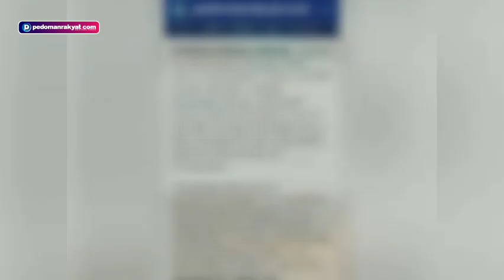Dapat Suap, KPK Tetapkan Tersangka Gubernur Sulsel Nurdin Abdullah dan Langsung Ditahan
Pedoman Rakyat,- Komisi Pemberantasan Korupsi (KPK) resmi menetapkan Gubernur Sulsel, Nurdin Abdullah, sebagai tersangka, Minggu (28/2/2021) dinihari.

KPK menetapkan Nurdin Abdullah sebagai tersangka dalam kasus dugaan korupsi suap terkait perizinan pembangunan infrastruktur.